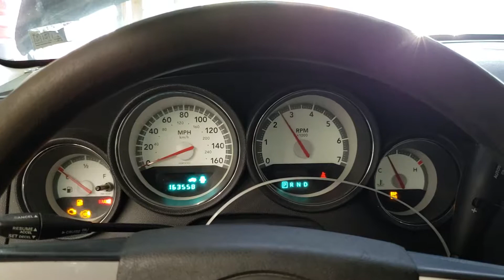FOR SALE - 19H1032 - 2010 Dodge Charger - 5.7L